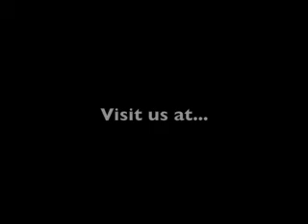Phil Barriles Eden Music Group - Chicago Wedding Musicians! Chicago Corporate Event Band!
Phil Barrile's Eden Music Group

Looking for Professional Musicians?
Phil Barriles luxurious Eden Music Group is trusted by people like you who need to create a once in a lifetime special event that your guests will absolutely never forget!

The Eden Music Group features everything from solo pianists, guitarists, harpists, violins, duets, jazz trios, string quartets to our premier dance group and orchestra. Looking for new ideas? We have plenty!

When searching for Chicago Wedding Musicians or a Chicago Corporate Event Band you will find our spectacular music group to be polished and groomed to entertain your guests with some of the worlds favorite listening and dance music. Our eclectic repertoire comes to life with stylistic performances from our star personnel. Our extensive play list includes high energy dance music to soothing background and everything in between. Selections include current pop, classic rock, jazz, classical, motown, disco, top 40 and swing.

Helping define the music industry, our gifted band members have recorded and performed with a variety of superstars. Our music has been heard on radio and aired on TV in the United States and Canada.